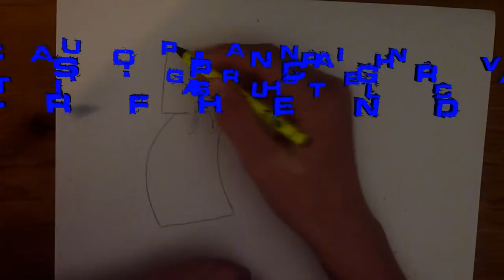Minecraft - Speedart [Creeper v Steve]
I know it sucks .. but no need to hate :)
I used ironlak. markers to color it..
And alsooo ... sorry for my fat head getting in the way of the camera .
when the video rendered, it cut something out .. but .. its not a big loss :)